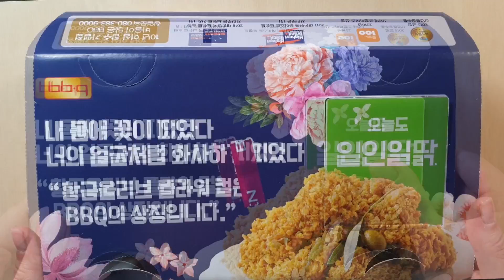ASMR 극한매운왕갈비치킨 BBQ spicy sweet chicken 리얼사운드 먹방 l Mukbang Real Sounds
BBQ 극한매운왕갈비치킨 리얼사운드 먹방입니다 !
BBQ spicy sweet chicken real sound eating show mukbang ASMR!